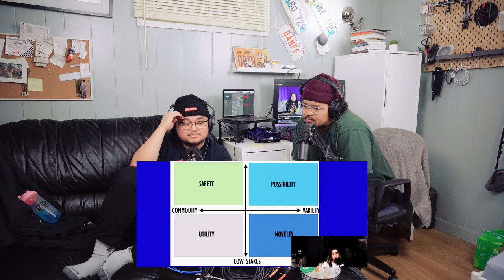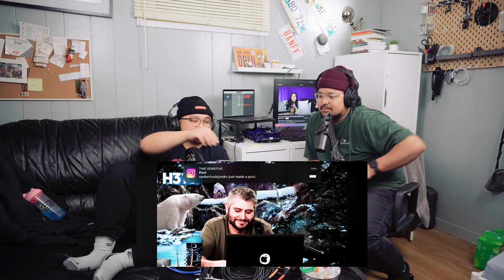Episode 58: Hoodie Drama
In today’s episode we talk about how a hoodie has stirred the social media pot.